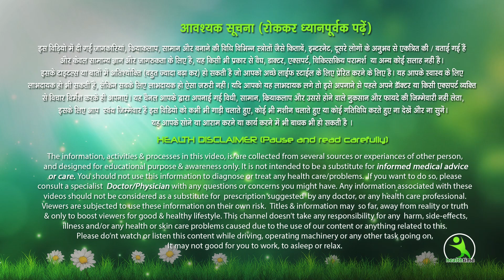डिलीवरी के बाद का फैट है या डिलीवरी स पहले का Tummy करे Flat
HT4212 Tummy Flat Krne Ke Liye Exercise Che Apka Delivery Ke Bad Ka Fat Hai Ya Delivery Se Phle Ka W

7 din me 7 kilo vajan kam kare ,
7 दिन में 7 किलो मोटापा और पेट की चर्बी तेजी से कम करने का उपाय | कमर और पेट कम करने के उपाय..  Pet ki Charbi kam karne ka behtareen Upay .  7 Days Mein Aasani Se 7 Kilo vajan kam kare .
face pack
isha mehra

ishamehra
isha mehra
health tips
2022
2022 new exercise
new tips 2022
esha mehra
exercise dance
exercise for weight loss
exercise video
exercise for beginners
exercise exercise